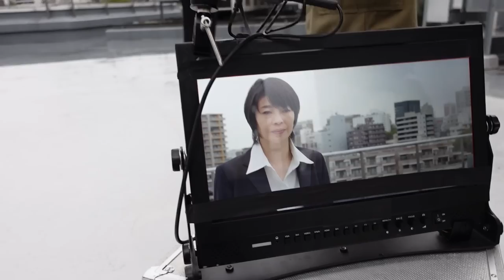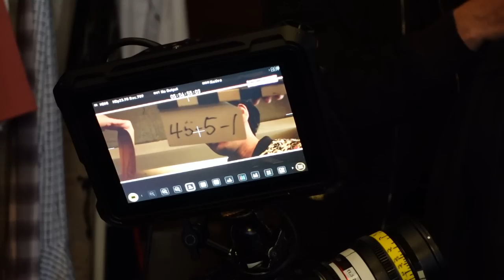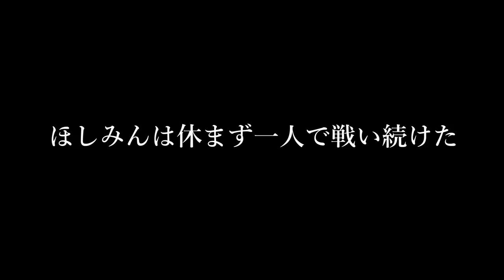Aikido master Ryuji Shirakawa appears in the movie! He dyed his hair gold! special making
Starring Hoshimi Asai. Ryuji Shirakawa of Aikido and Takahide Kitagawa of Systema will appear in the movie for the first time.
The movie "Murakumo", it's a new Japanese martial arts action movie where real martial artists challenged actors.
Now in theaters in Japan!

★★News★★
Ryuji Shirakawa sensei started Twitter.

【New video released on VOD】
★New! Ryuji Shirakawa’s Aikido: Soft Movement and Kuzushi
[English Ver.]

◆Aikido shinburenseijuku
※Shirakawa Ryui shihan's Dojo in Japan